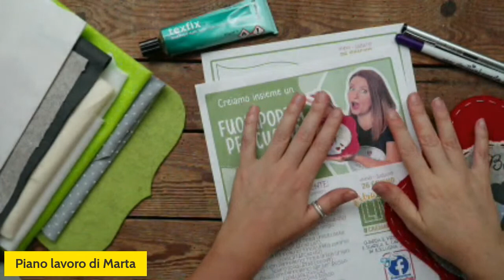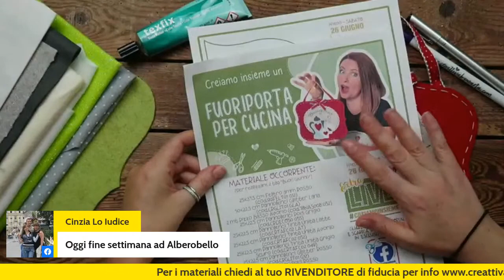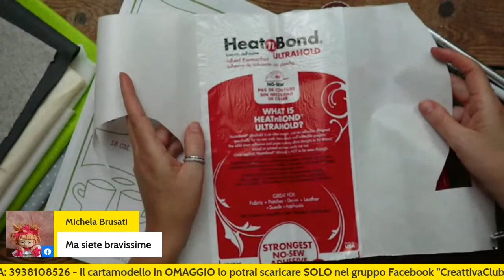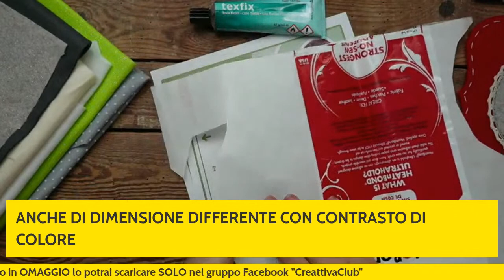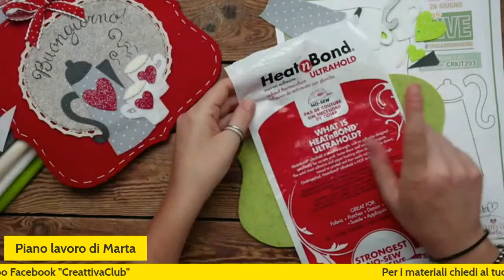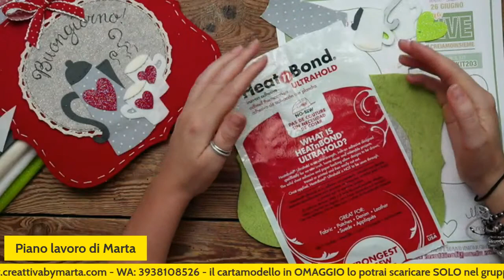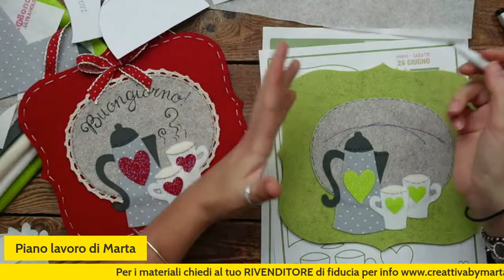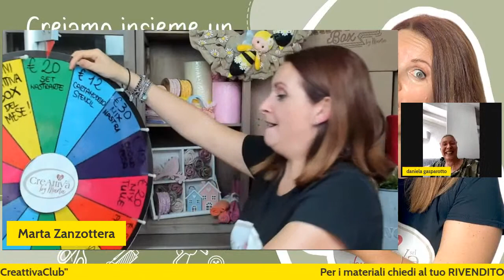32 ExtraLIVE#creiamoinsieme​​​​​​​​​​​ - Come fare un fuoriporta in feltro per la cucina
Vi è piaciuto così tanto il fuoriporta per la lavanderia che ho voluto accontentare le vostre numerose richieste, in questo video vediamo insieme come creare un fuori porta passo passo! Diamo un tocco di profumo di casa alla nostra cucina utilizzando il nostro feltro da 3mm e il pannolenci morbidoso

Come in tutte le dirette del sabato pomeriggio, ti svelerò trucchetti e passeremo un oretta divertendoci insieme, potrai farmi tutte le domande che vorrai e con l'aiuto della Regia cercheremo di rispondere a tutte le domande che mi farete!

Vedrai come sarà semplice realizzare questa creazione anche grazie al cartamodello, che ti ricordo che potrai scaricarlo in OMAGGIO solo nel gruppo di Facebook CreattivaClub 😉

Inolllltreeeee,

Se vuoi acquistare il materiale per realizzarla, puoi rivolgerti al tuo RIVENDITORE preferito, mentre per info dei materiali necessari trovi l'elenco del kit qui:

Ci sarà anche il momento della ruota della fortuna e una di voi, la più veloce, avrà la possibilità di essere estratta, venire in diretta con me e vincere un premio... SUPER!!!

Ti aspetto...

❤️  Marta ❤️